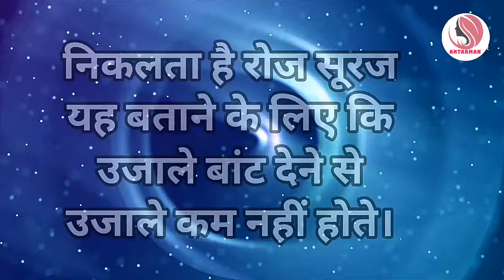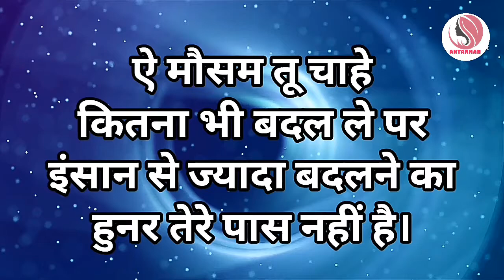दुनिया ज्ञान तो देती है पर साथ नहीं||Powerful motivational speech hindi video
motivationalspeech motivatinalvideo motivationalthoughts motivation hindimotivationalvideo hindimotivationalspeech This channel is about motivational speech and energetic quotes to motivate you to work hard in life and face all the challenges. Student will also get study tips and inspiration in my videos. Change your life with best motivation and fill your life with positivity. Thankyou💐💐💐💐💐💐💐